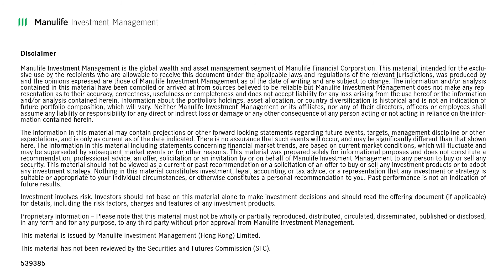"The MPF big family Phase 1" ─ The family crisis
Anxious mum is doom laden after noticing that her MPF account recorded a loss. The sister reminds her that she’s neglecting an important MPF characteristic that leads to differences when determining a gain or loss. But what does it all mean?